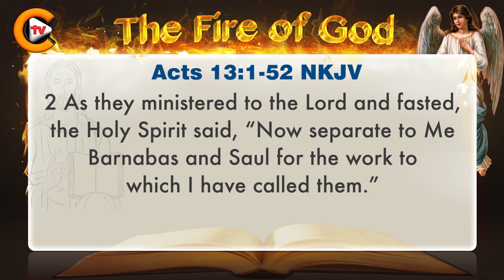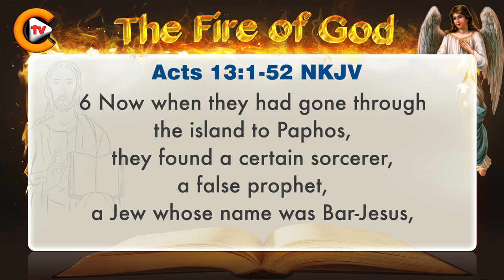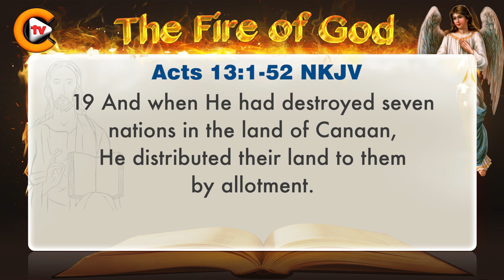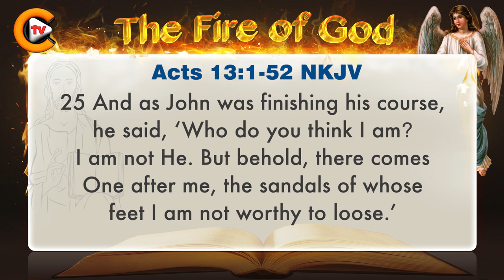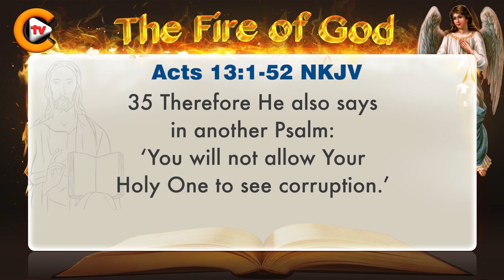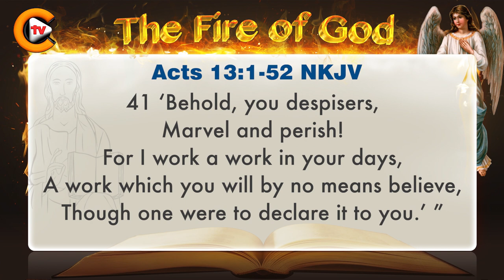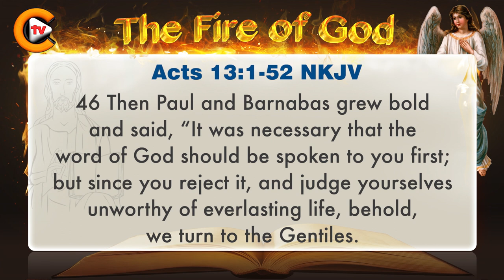♥️Gospel of Acts Chapter 13 ♥️biblestudy ♥️nkjv 🎚️bible